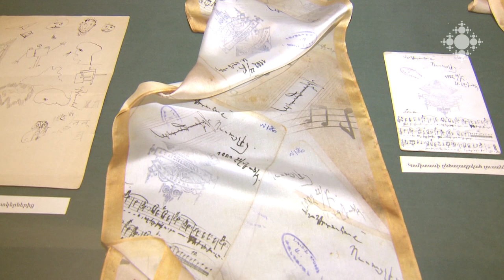«Կոմիտասի գրչի խաղերը»՝ Գրականության և արվեստի թանգարանում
«Կոմիտասի գրչի խաղերը» խորագրով գծապատկերների ցուցահանդես է բացվել Եղիշե Չարենցի անվան Գրականության և արվեստի թանգարանում: